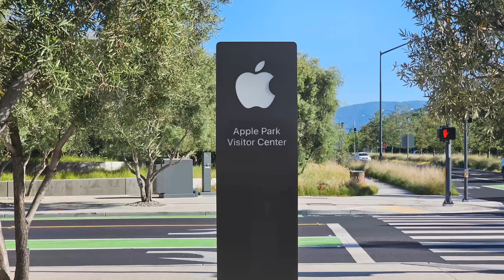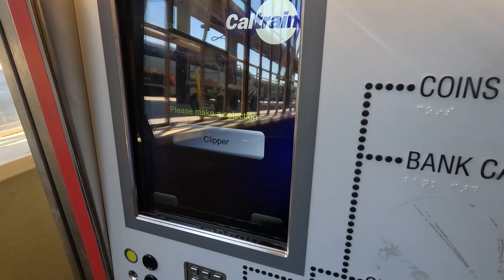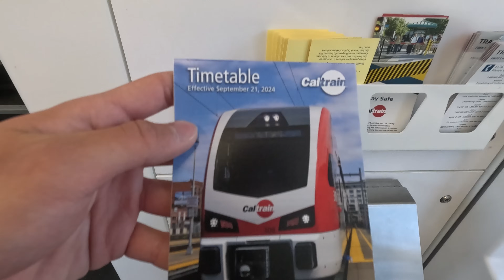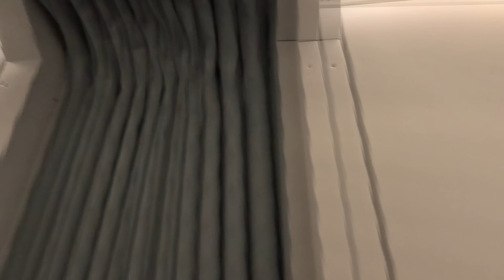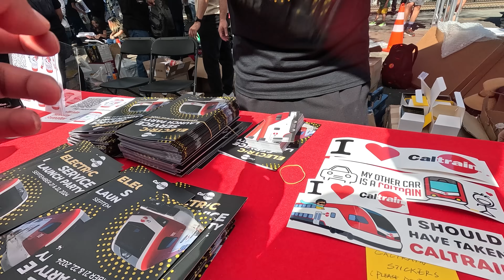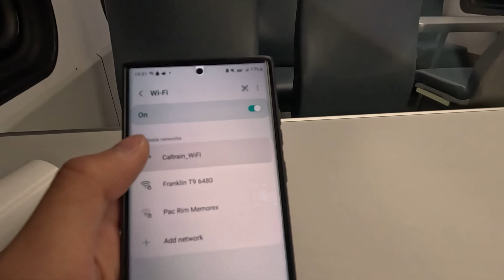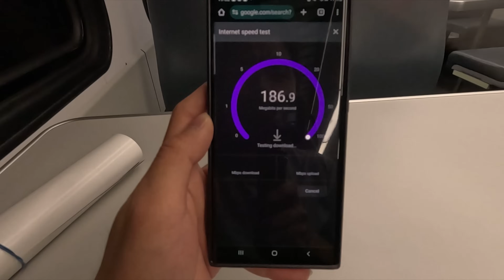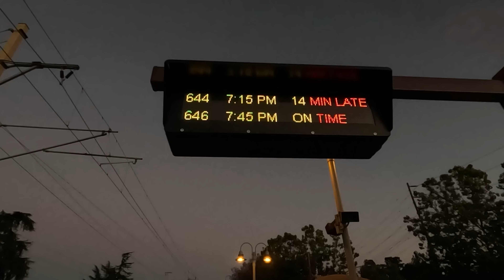How Caltrain's New ELECTRIC TRAINS Will Revolutionise the San Francisco Bay Area!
Caltrain launched it's new all-electric service on 21st September! Join me as I hop an inaugural Caltrain service and find out how it will revolutionise commuting within the San Francisco Bay Area!